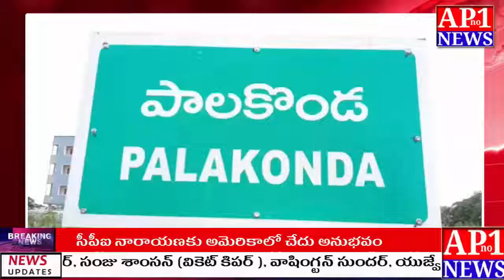పాలకొండ నగర పంచాయతీలోని వీధులలో సుడిగాలి పర్యటన చేసిన సబ్ కలెక్టర్ శ్రీ నూరుల్ కమర్